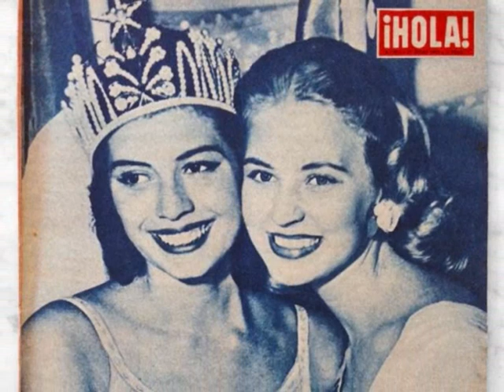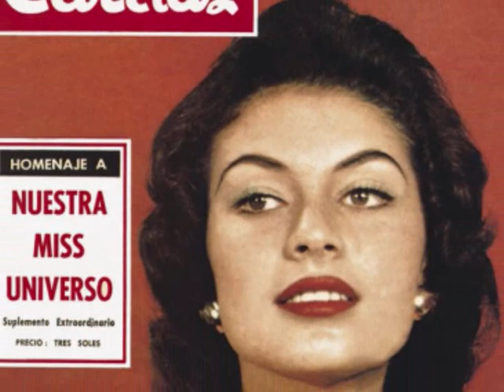Gladys Zender, Peru, Miss Universe 1957 Swimsuit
Music: Folk Andina, La Flor de la Canela, Mi Peru, Y se Llama Peru
Please,  visit all the pages, sites, photographers's pages, magazines, tvs, blogs, bloggers etc whose names, banners, logos or urls are on the photos. All those places on the web are wonderful and have contextualized information on Miss Peru and  Universe 1957, top quality pics, news and lots of things about beauty pageants.